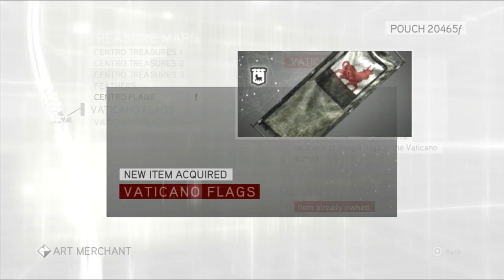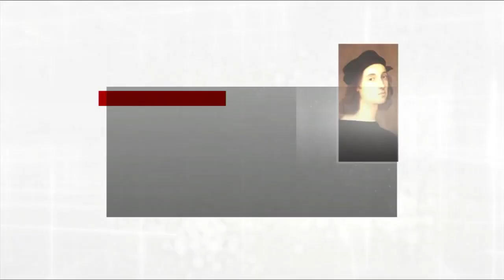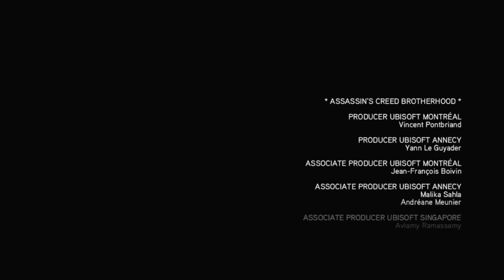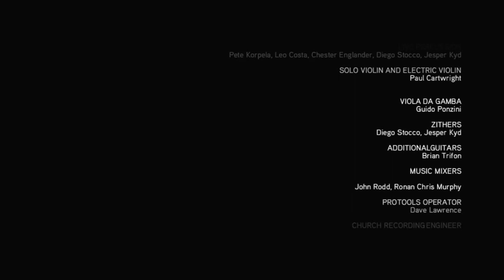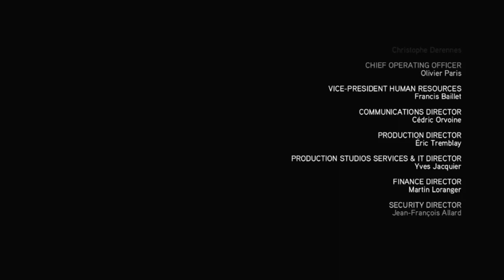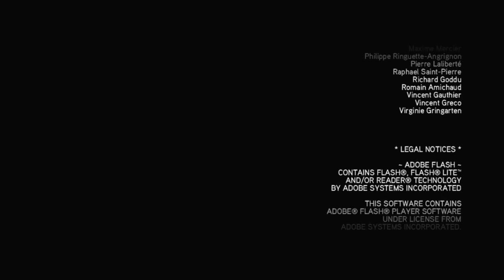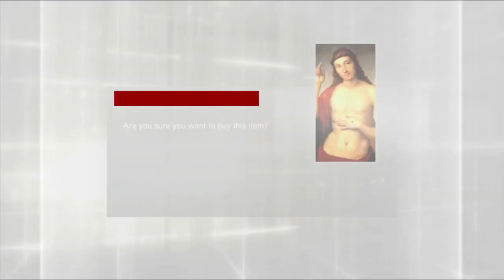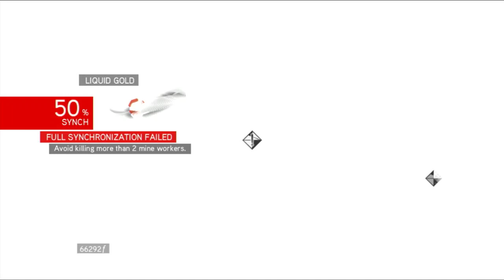Assassin's Creed Brotherhood Pt5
Sequence 8-Postgame